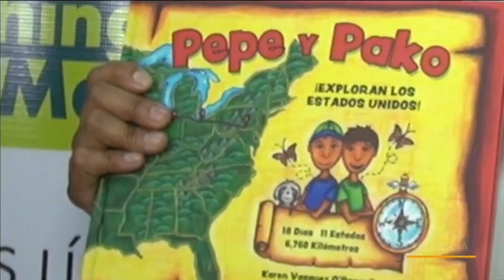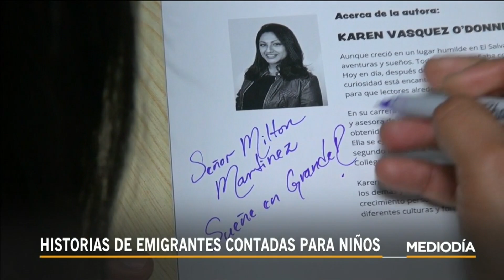Libros infantiles por escritora migrante enseñan a superar sus temores | Noticias Telemundo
Video oficial de Noticias Telemundo. Karen Vásquez, escritora de libros infantiles, migró a EE.UU. de El Salvador cuando era niña y hoy en día quiere sembrar la curiosidad y la valentía en el corazón de sus pequeños lectores.